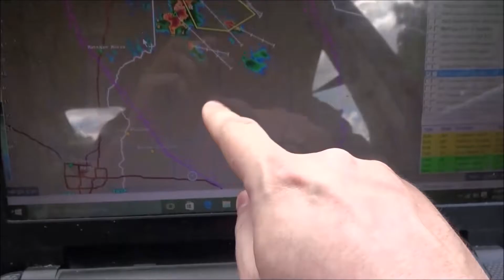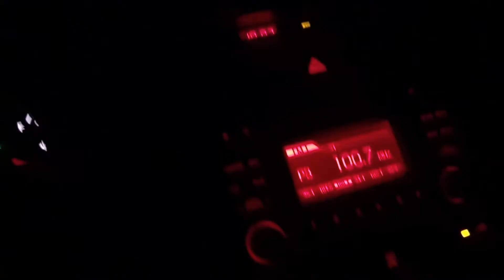Video clips, busts, and outtakes. 2016 chase season.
This is a compilation of video clips that never made it into final editing of this season's video updates.